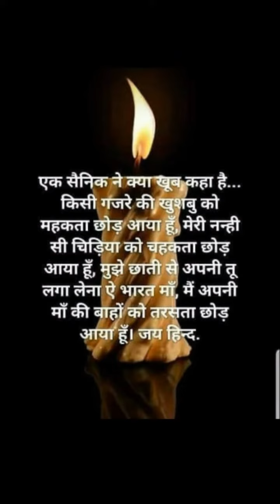Army Whatsapp Status Video || Pulwama Attack Whatsapp Status